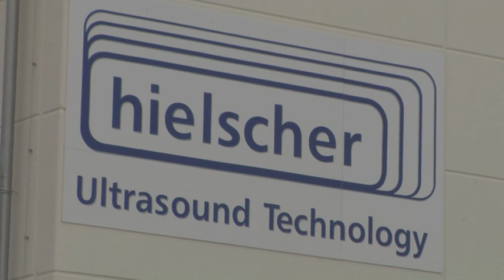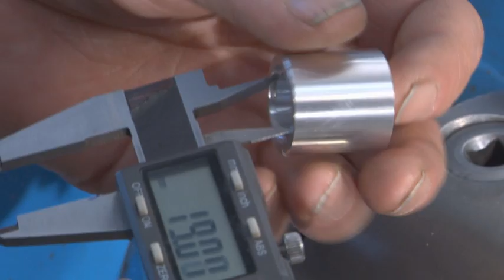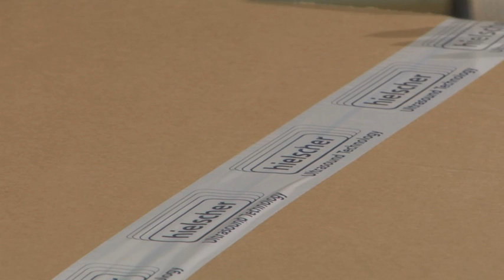Hielscher Ultrasonics - About the Company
Hielscher Ultrasonics is your supplier for innovative ultrasonic devices from lab homogenizers to industrial processing reactors. Typical applications include, mixing and homogenizing, disintegration and sonochemistry. For more information about Hielscher sonicators and ultrasonic processes, please